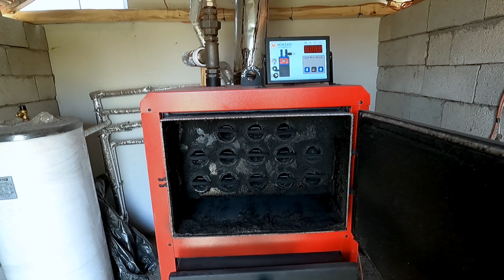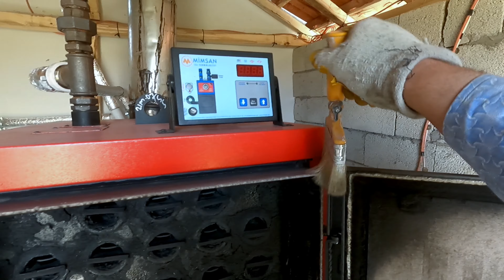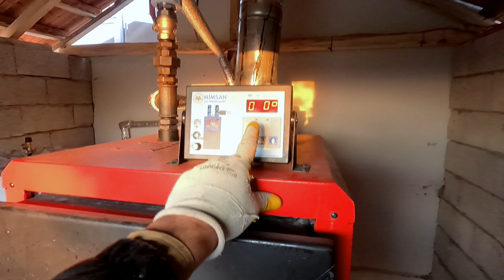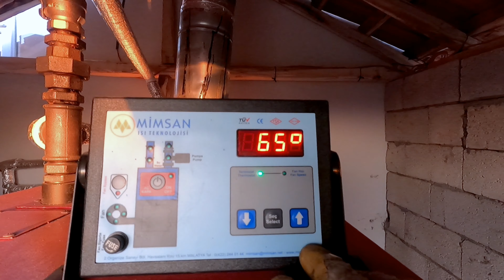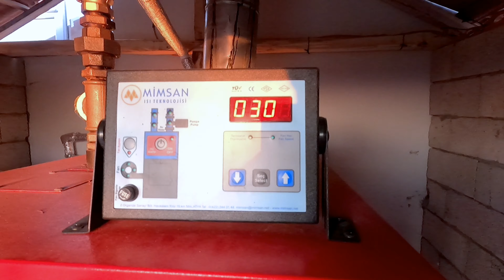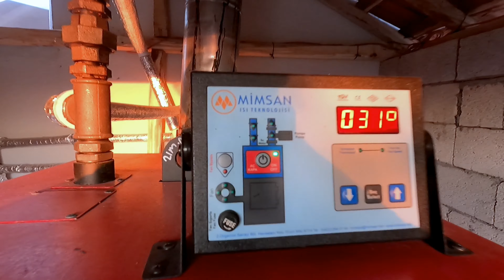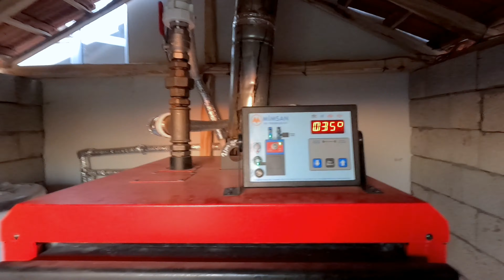Kalorifer Kazanı Nasıl Yakılır ?/ Kalorifer Kazanı Nasıl Temizlenir ?/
Kalorifer Kazanı Nasıl Yakılır ?
Kalorifer Kazanı Nasıl Temizlenir ?
En Az Maliyetle Isınmak Nasıl Olur ?
Kalorifer Kazanında Hem Odun Hemde Kömür Yakmak .
Kat Kaloriferi Yakma.
Kalorifer Kazanından Nasıl Verim Alınır ?